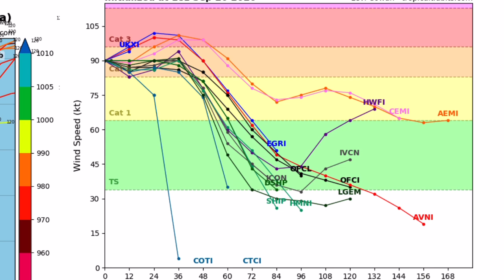Hurricane Teddy Forecast Update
Hurricane Teddy could bring life threatening conditions to portions of Nova Scotia as it approaches at low end category 1 intensity. Heavy rainfall and damaging winds are likely, with swells extending as far west as Maine and Massachusetts. This system also has a shot at impacting southern Greenland with tropical storm force winds, though flash flooding will be a much lower threat.